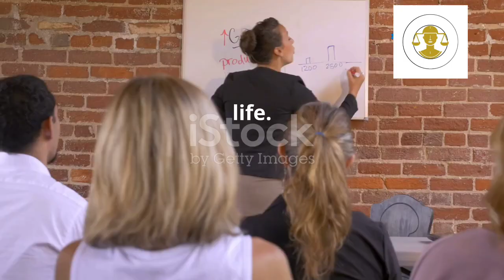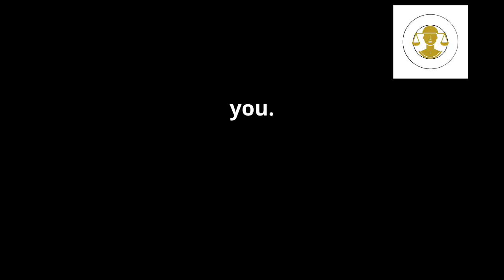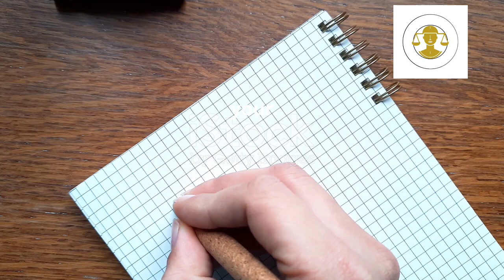How to Build Unstoppable Confidence and Command Respect